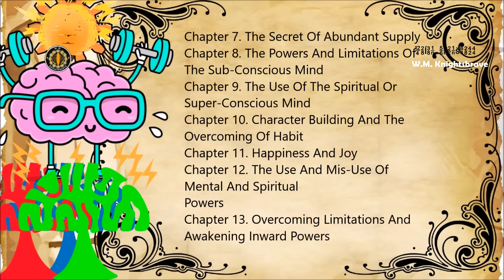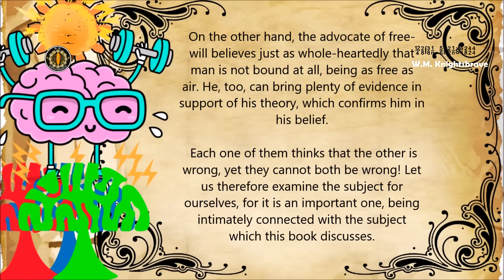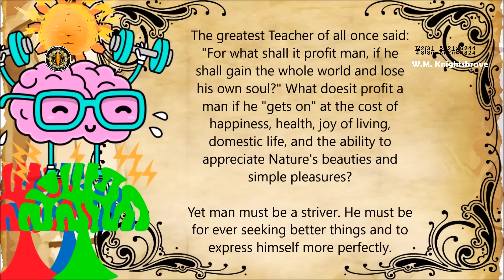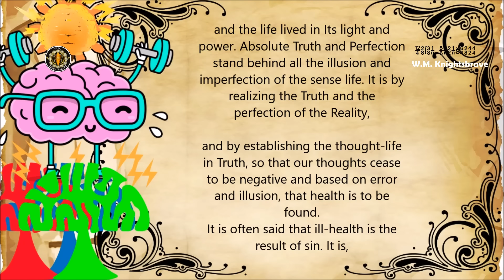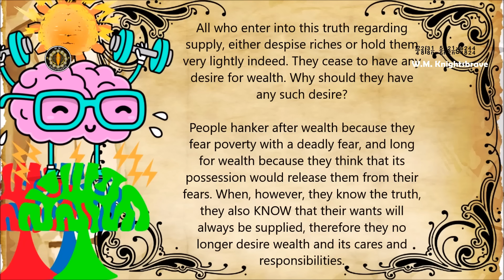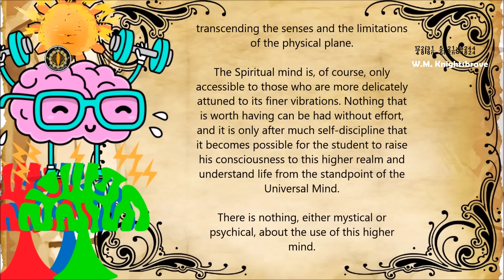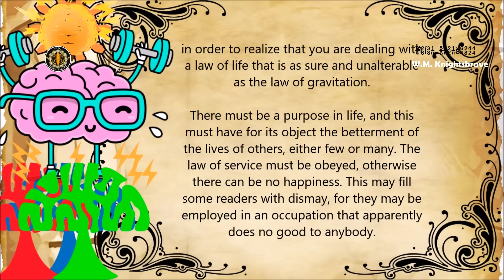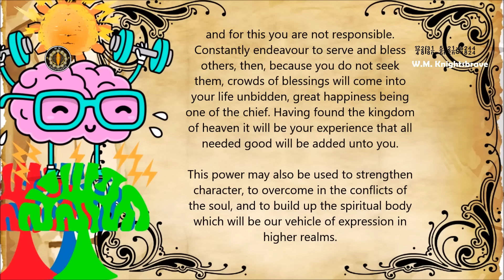Within You is the Power (Secret or not Secret) Powerful Teachings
"One of the greatest laws of the Universe is progress. Therefore, it is fatal to stand still. We must go forward, we must achieve, we must accomplish things. If we do so, we may find that many things which cost us much effort and hard work are not worth having." - excerpt from Within You is the Power by Henry Thomas Hamblin

Contents:
Within you is the powe book by Henry Thomas Hamblin,
What is success defined,
Real meaning of success,
Why only riches result to unhappiness,
Secrets of happy people,
Secrets of strong people,
How to be strong mentally,
What is heterosuggestion,
What is hypnotism,
Why hypnotism is dangerous,
What is occultism,
What is happiness,
What is joy,
Difference of happiness and joy,
How to be happy,
How to stay young forever,
How to stay youthful,
Secrets of body healing,
Secrets of beauty,
How emotions impact the body,
Effect of emotions on the body,
How to remain beautiful and young,
How to heal the body naturally,
Healing the body naturally,
Healing secrets of the body,
Mind power,
Happiness and now,
The power of now,
Secrets of Youthfulness,
How to remain energetic and strong,
How to build a strong body,
How to develop the mind,
Mindset power,
Finding happiness in your life now,
How to achieve happiness now,
Secrets of eternal youth,
Forever young,
How to heal the body with mindset,
Body pains and emotional healing tips,
How to remove wrinkles and signs of aging,
How to prevent body from illness,
How to release yourself from emotional turmoil,
How to stay calm in difficult situations,
How to heal the body with your mind,
How strong is mind power,
How strong is mind cure,
What is Americanitis,
How to be happy now and enjoy life,
Why Americans and many people now face so much discontent,